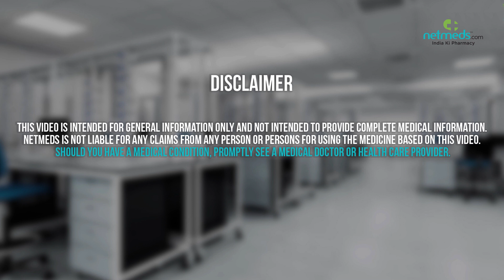Hydrochlorothiazide and Ramipril Tablet and Capsule - Drug Information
Hydrochlorothiazide and Ramipril Tablet and Capsule : Therapeutic Uses, Warning and Precautions, Interactions, Directions for Use, Side Effects and Storage. Find out which brands carry Hydrochlorothiazide and Ramipril Tablet and Capsule